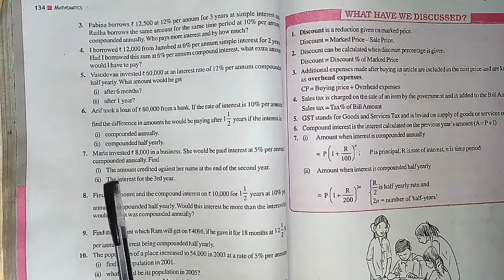Ex.8.3 Q.7 chapter:8 Comparing quantities |NCERT solution Maths class 8| cbse.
Algebraic expression and identities:-solution for class 8th mathematics, NCERT solution for class 8 maths|| cbse board|| chapter 9.

Also I am providing the playlist  link of all the chapters of class 8th mathematics NCERT.

this is the playlists  of some important chapters.